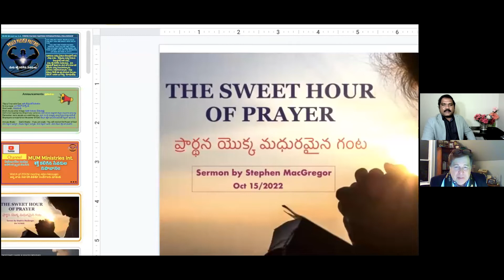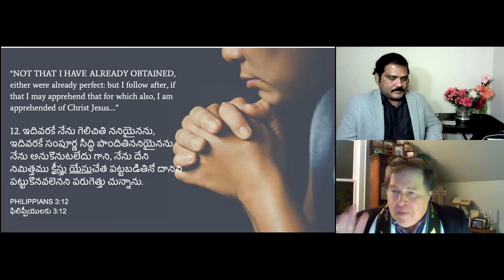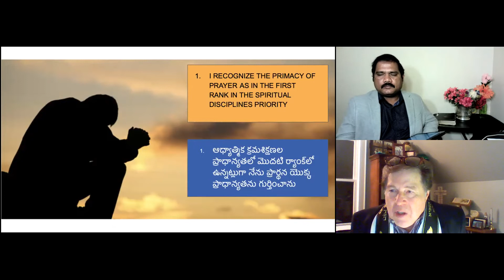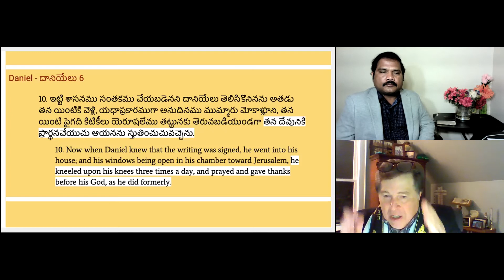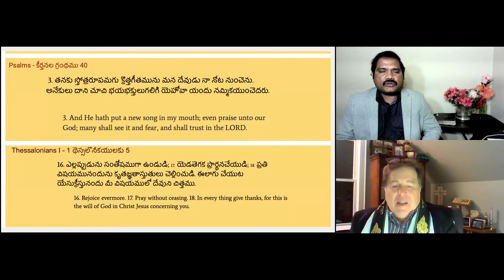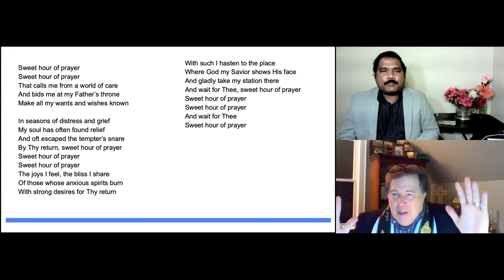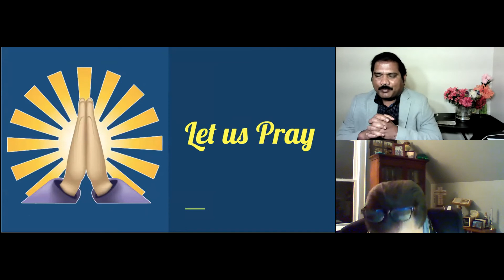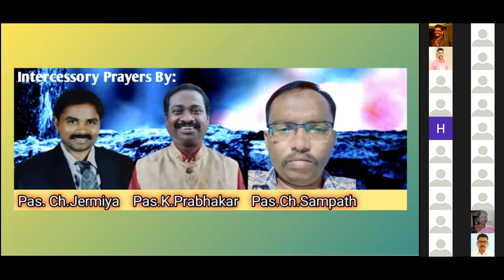Sweet Hour of Prayer by Rev.Dr. Stephen Macgregor